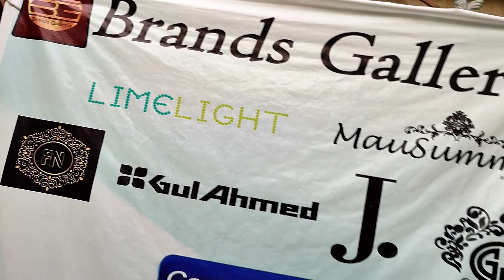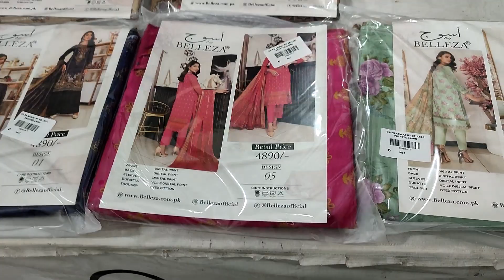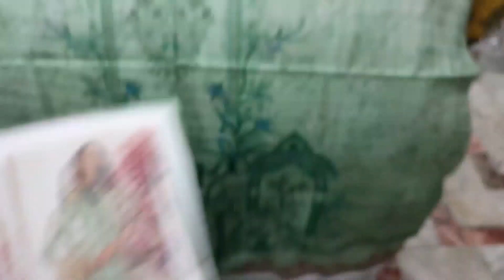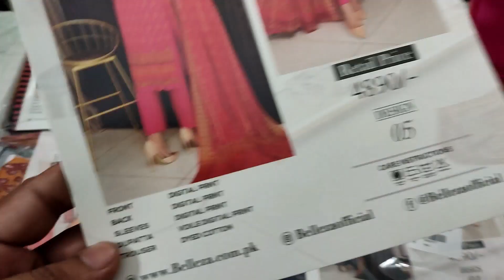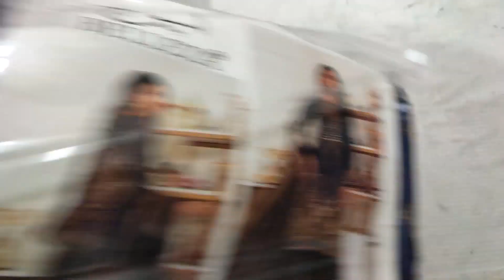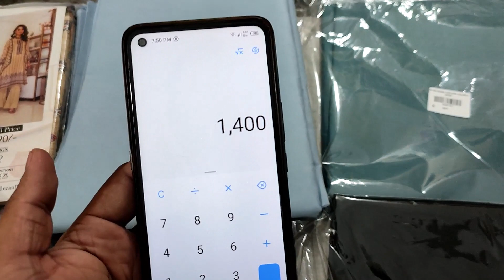Aswaj By Belleza with Golden Stripes Voil Dupatta|Men Hard Cotton Special Discount